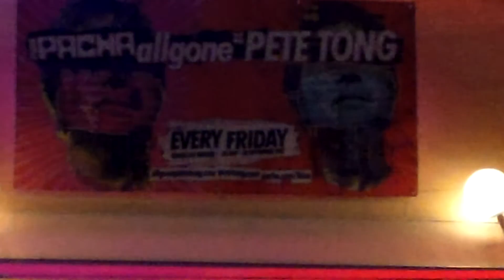DJ Pete TonG at Cafe MAMBO IBIZA 2012